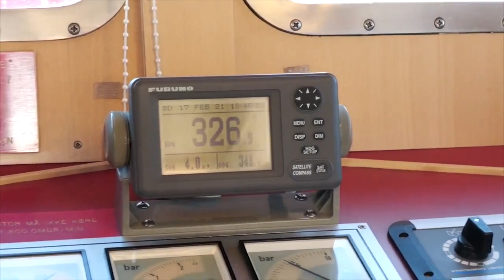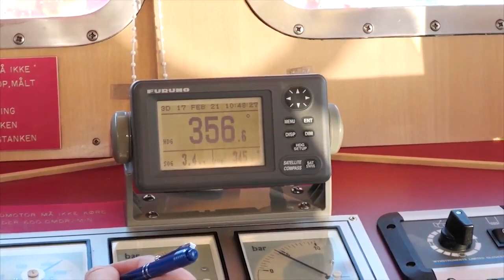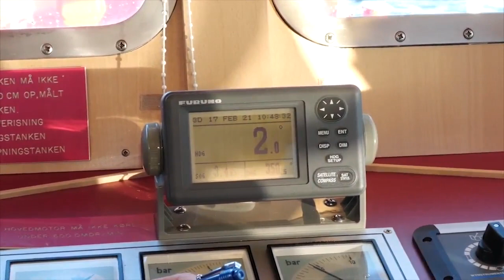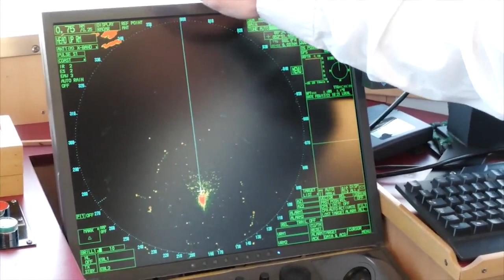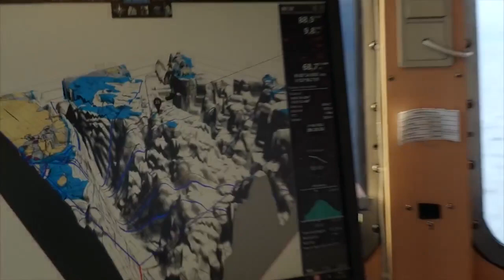Sisak 2 (2:2) KNR 08.03.2021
Politiit angallataat Ssak ll ilaaffigalugu.
Aallakaatitassiortoq: Karlda Media
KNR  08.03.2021